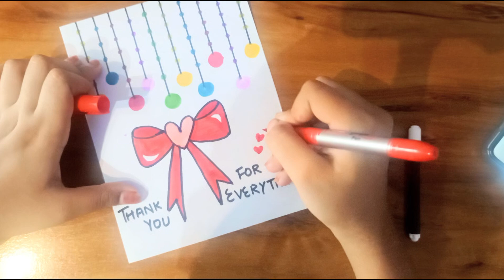very Easy & Last Minute Thank You Card | Thank You Card for Teachers | Thank You greeting card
2 very Easy & Last Minute Thank You Card | Thank You Card for Teachers | Thank You greeting card